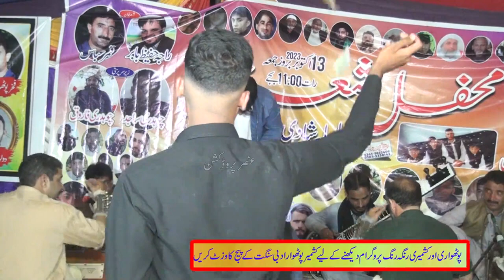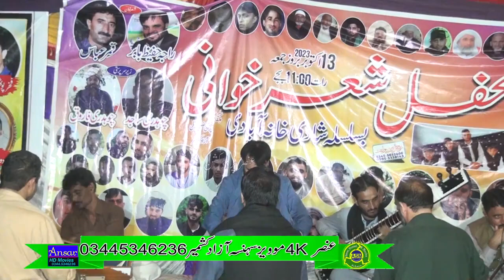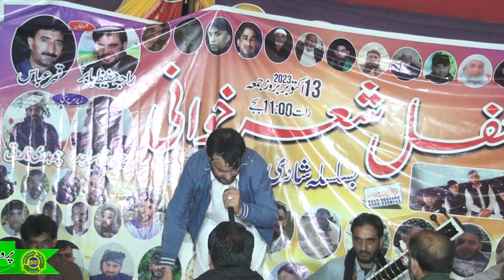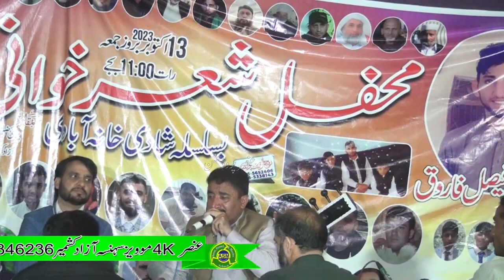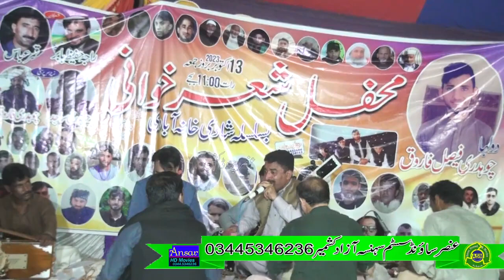Raja Hafeez Vs Qamir abbas P/2 At Parhi Jarhi Full HD